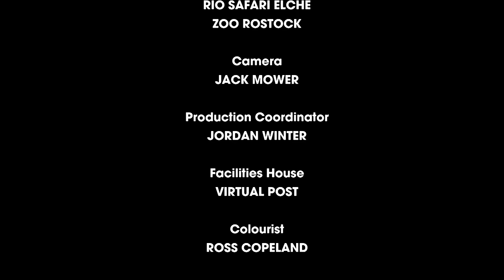We Need The Vet | Season 15 Episode 14 | Full Episode | Monkey Life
Monkey Life S15 E14 Full Episode: There’s a vet visit for newcomer Capuchin Matty who’s come off worse in a battle for the top spot with leader Erico. While the birth of a new baby woolly monkey is captured on camera and the orang-utans enjoy frozen treats as the temperature soars.